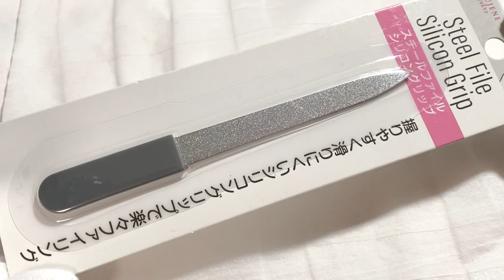【UVレジン/resin】セリアのユニコーンパウダーを違う背景色で試す*˚Try unicorn powder of Seria.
今回は、セリアのユニコーンパウダーを試してみました*˚
レジンでの白背景と黒背景では印象が変わるのか、検証です！

100均でパウダーが出る度におぉ〜っ！となっているので
今回もとっても楽しみでした！(*´꒳`*)
フェアリーダストパウダーやミラーパウダーとはまた違った、
キラキラのパウダー♪

輝き方としては
フェアリーダストパウダーはさりげなく、
ミラーパウダーはかっこよく、
ユニコーンパウダーは可愛く…といった印象です。

作りたい作品に合わせて、使うパウダーを選べば
素敵な作品になる手助けをしてくれること間違いなし！
特にユニコーンパウダーは輝きが激しいので
ちょっと添えるだけでも存在感がありそうです。

ユニコーンパウダーを使った作品も近いうちに動画にしますね✧

ぜひ感想などをコメントで教えてください*

This time, I tried unicorn powder of Seria*˚
It is a verification whether the impression changes between the white background and the black background with resin!

I was surprised every time the powder came out with 100-yen shop, so I was really looking forward to it this time! (*´꒳`*)
It was a glittering powder that was different from fairy dust powder and mirror powder♪

As for how to shine, the impression is that fairy dust powder is casual, mirror powder is cool, and unicorn powder is cute.

If you choose the powder to use according to the work you want to make, it will surely help you to make a wonderful work!
Unicorn powder in particular has a strong shine, so even a little addition seems to have a presence.
I will make a video of a work using unicorn powder soon✧

Please let us know your impressions in the comments*
It will be very encouraging! (≧▽≦)

登録はこちらから！(Registration is here.)

▼販売先

SakuNaのアクセサリーはこちらから*

＊ 販売先(minne、creema、メルカリなど)

気になる方は、ぜひ見てみてください～♪

URLで飛べない場合は、「SakuNa」で検索してみてください。
同じアイコンでやっています！

▼作品＆販売情報

Twitterにて、
動画で作った作品の販売情報などを発信しています！

「この作品を販売して欲しい！」「この作品を再販して欲しい！」など
ご要望も承っております*

▼道具&材料

☆ユニコーンパウダー　（セリア）
　Unicorn powder　(Seria)
→ #1  Silver & Pink
　 #2  Yellow & Beige
　 #3  Gray & Black

〇レジン液　星の雫　（パジコ）
　Resin liquid　Drop of star　(PADICO)
〇着色剤　宝石の雫　ホワイト
　Colorant　Drop of jewelry　White
〇着色剤　宝石の雫　ブラック
　Colorant　Drop of jewelry　Black

〇ソフトモールド　シェイプ型　六角形　（セリア）
　Soft mold　Shape type　Hexagon　(Seria)

〇スチールファイル　シリコングリップ　（セリア）
　Steel file　Silicon grip　(Seria)
〇ブロックバッファー　（キャンドゥ）
　Block buffer　(CanDo)

〇クラフトジェルマット　（キャンドゥ）
　Craft gel mat　(CanDo)
〇綿棒　（ダイソー）
　Cotton swab　(DAISO)
〇アイブロウブラシ　（セリア）
　Eyebrow brush　(Seria)

などなど…

〇着色したオイルが動くリンゴを作る
　Make apples with colored oil moving

〇セリアのミラーパウダーを試す

〇キャンドゥのフェアリーダストパウダーを試す